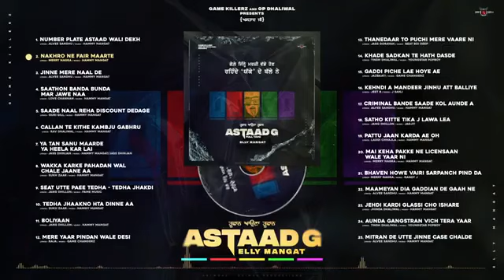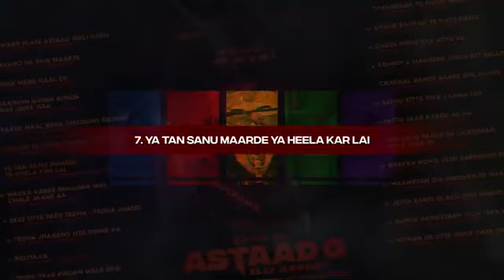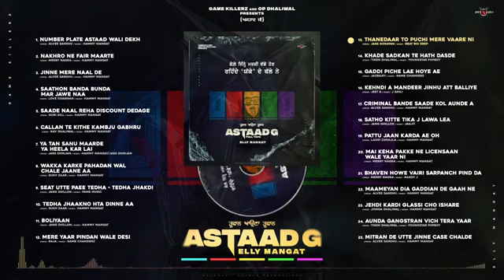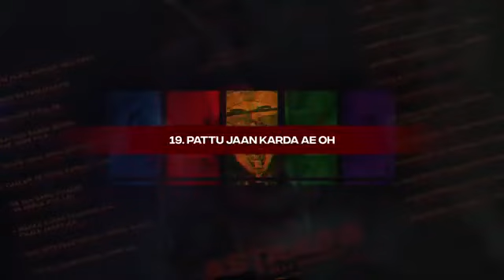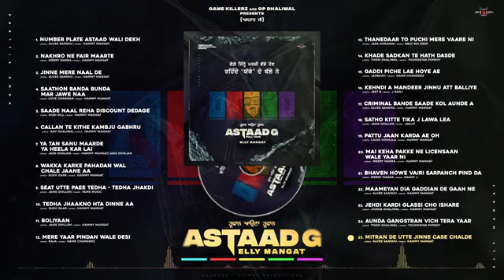astaad g (full album) elly mangat latest punjab songs | new Punjabi...